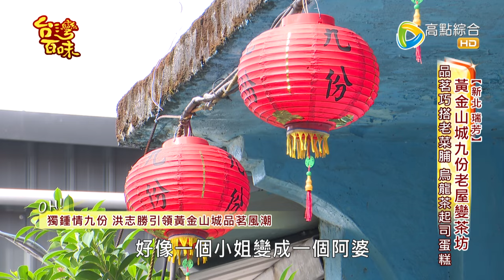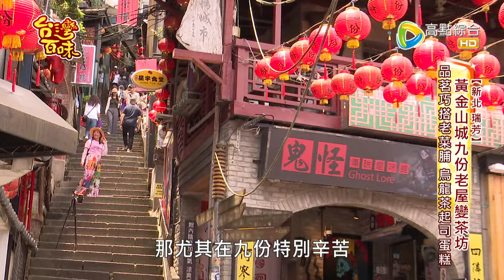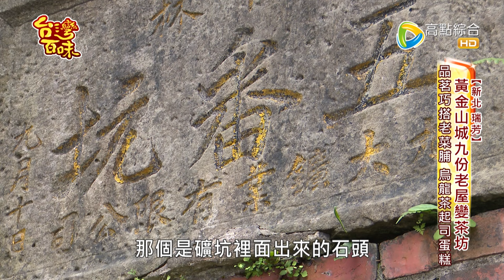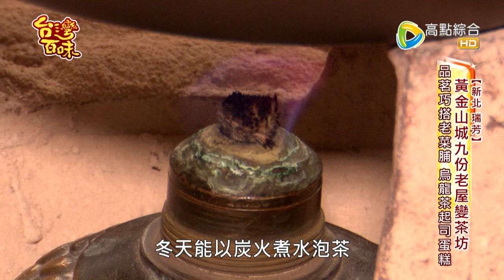黃金山城九份老屋變茶坊品茗巧搭老菜脯 烏龍茶起司蛋糕_台灣百味 421《九份茶坊》[新北 瑞芳]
《九份茶坊》
地址:新北市瑞芳區基山街142號